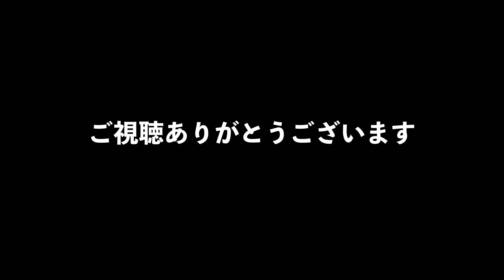カマキリ狙いで写真撮影をしてきた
キンモクセイが満開で、マスク越しでもいい匂いでした。